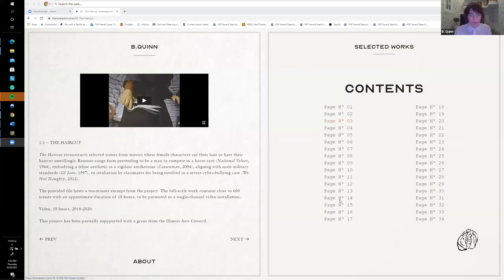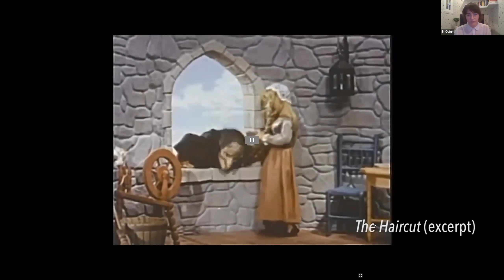B. Quinn Live Virtual Artist Interview with Artfare curator, Carolina Wheat on June 24, 2021.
B. Quinn: Unapologetically feminist, using everyday materials, text, and found media, Quinn’s projects typically feature traces of gesture and obsessive repetition. Although works may seem at first glance unrelated—walls smeared with margarine to 18,928 handmade clay cookies to experimental video—each project is a continuation of the last and informs future experimentation. Embracing the idiosyncratic, drawing, research, and material exploration remain mainstays in her studio.

Quinn received her BA from Chatham College for Women in Pittsburgh, Pa, and later completed her MFA in Painting and Drawing at the School of the Art Institute of Chicago. She has participated in exhibitions and projects internationally, notably presenting work with Critical Art Ensemble at documenta 13. More recently, Quinn contributed work to the group exhibition Storied References at Northern Illinois University Art Museum in Dekalb, Illinois.

She is currently a Fulbright Independent Scholar and artist-in-residence at MQ21 in Vienna, AT, and will present a solo exhibition at AIR Gallery in New York in the fall of 2021.